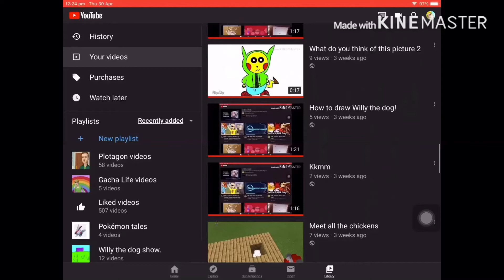Lovely turns me into a Pikachu/Grounded!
That doesn’t look like Pikachu is it JoeyJaa!